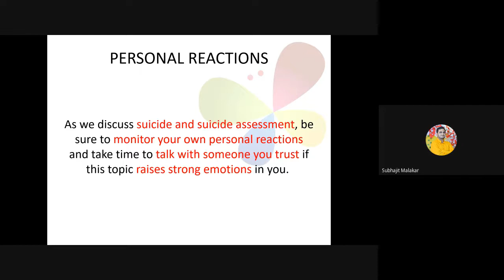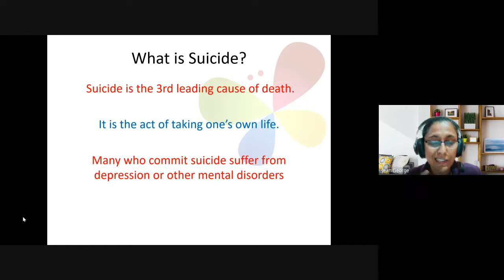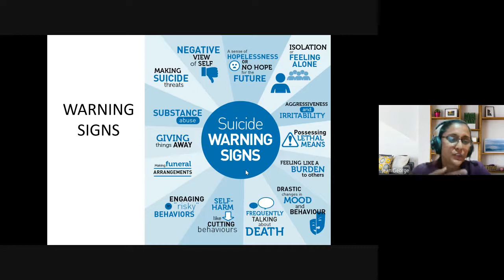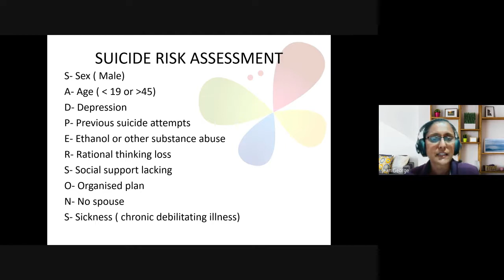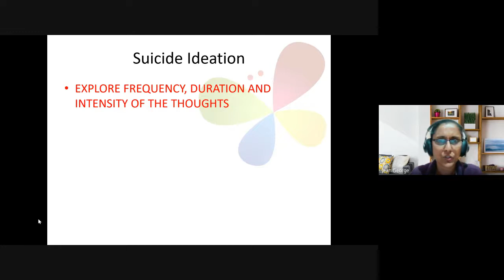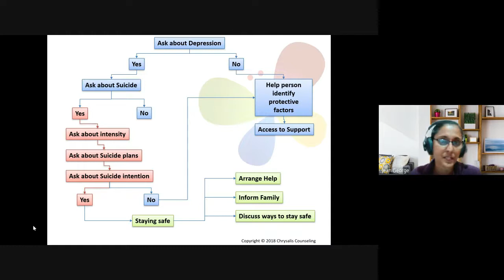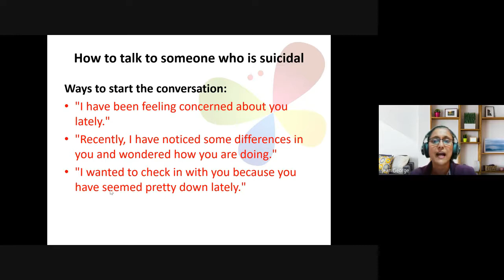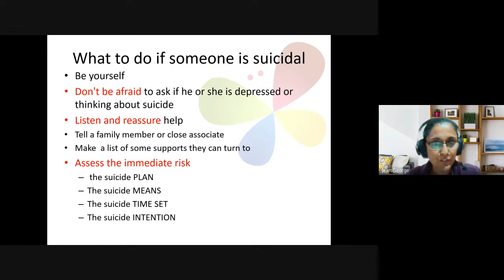Christian Counseling | Lecture 28 : BC210-CC-20220413